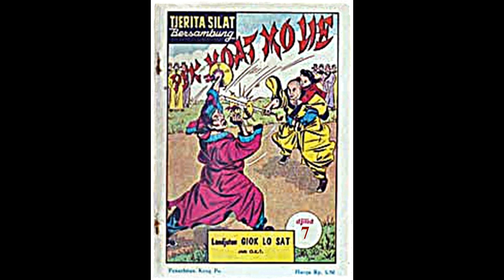Seri Cerita Silat Hantu Wanita Berambut Putih Jilid 7